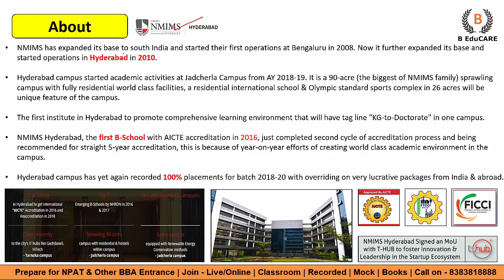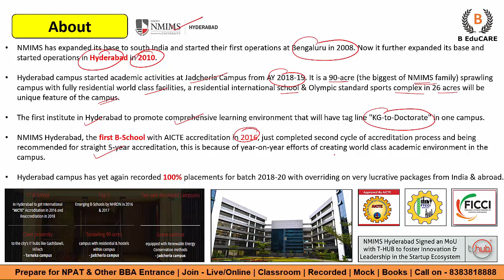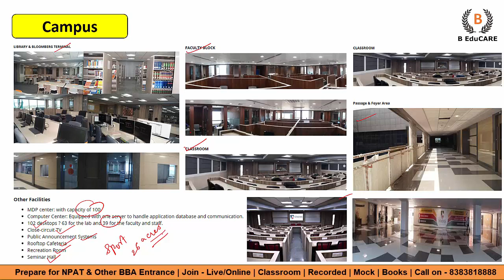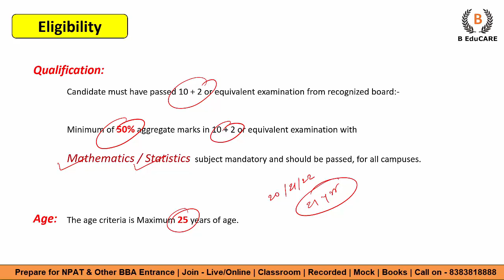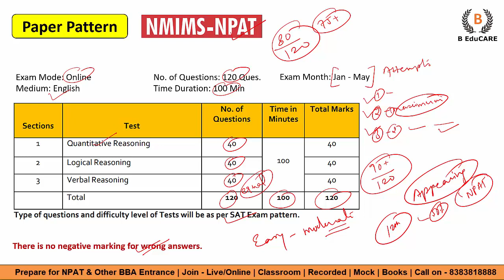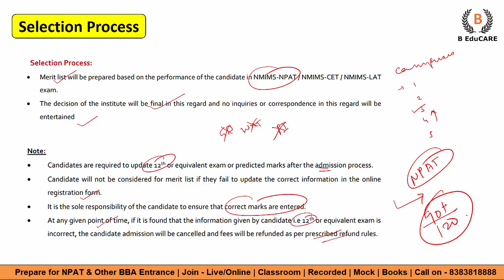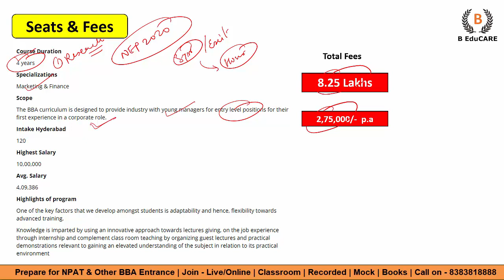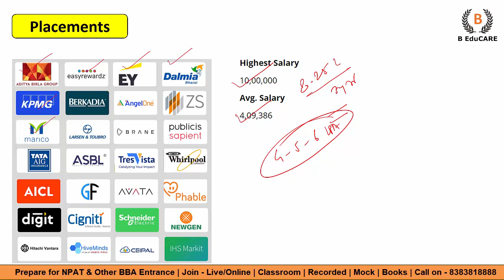NPAT NMIMS Hyderabad - All About, Eligibility, Admission Process, Seats, Fees & Placements..